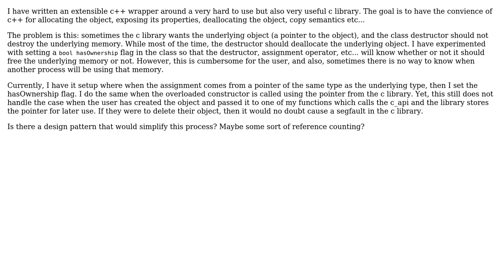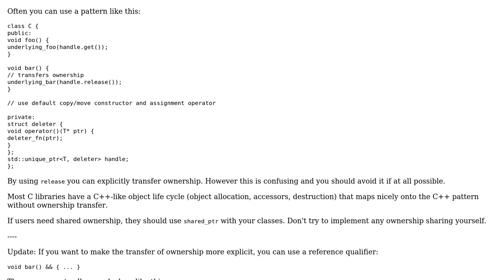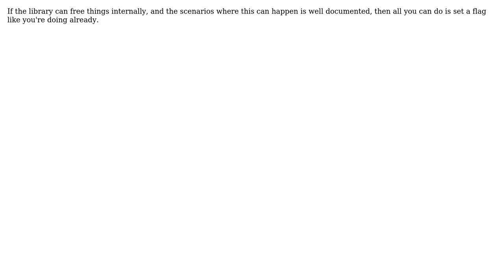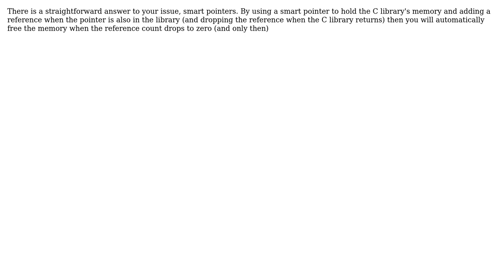Software Engineering: Good design pattern for a c++ wrapper around a c object (4 Solutions!!)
Software Engineering: Good design pattern for a c++ wrapper around a c object

With thanks & praise to God, and with thanks to the many people who have made this project possible! | Content (except music & images) licensed under CC BY-SA | Music | Images & others | With thanks to user Philipp user Michael Shaw user Jonathan Henson user James user Bart van Ingen Schenau and the Stack Exchange Network Trademarks are property of their respective owners. You are responsible for your own actions.